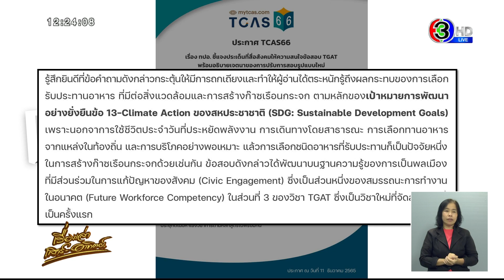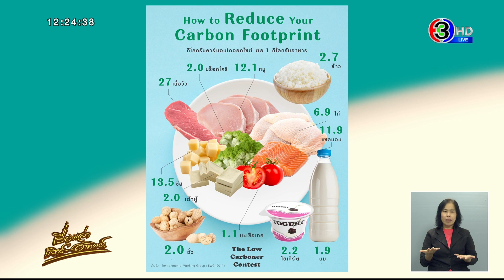ทปอ.แจง ปมข้อสอบ TGAT พร้อมอธิบายเจตนาการปรับการสอบรูปแบบใหม่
เพจเฟซบุ๊ก Mytcas.com เผยแพร่ประกาศ TCAS66 เรื่อง ทปอ. ชี้แจงประเด็นที่สื่อสังคมให้ความสนใจข้อสอบ TGAT พร้อมอธิบายเจตนาของการปรับการสอบรูปแบบใหม่ ระบุว่า

ตามที่มีประเด็นไวรัลในสื่อสังคมออนไลน์เกี่ยวกับข้อสอบวิชาความถนัดทั่วไป (TGAT) ในข้อคำถามเกี่ยวกับการเลือกเมนูอาหารที่ส่งผลกระทบต่อภาวะโลกร้อนน้อยที่สุดนั้น คณะกรรมการดำเนินงาน TCAS รู้สึกยินดีที่ข้อคำถามดังกล่าว กระตุ้นให้ถกเถียง และทำให้ผู้อ่านได้ตระหนักรู้ถึงผลกระทบของการเลือกรับประทานอาหาร ที่มีต่อสิ่งแวดล้อมและการสร้างก๊าซเรือนกระจก ตามหลักของเป้าหมายการพัฒนา อย่างยั่งยืนข้อ 13-Climate Action ของสหประชาชาติ (SDG: Sustainable Development Goals)

เพราะนอกจากการใช้ชีวิตประจำวันที่ประหยัดพลังงาน การเดินทางโดยสาธารณะ การเลือกทานอาหารจากแหล่งในท้องถิ่น และการบริโภคอย่างพอเหมาะ แล้วการเลือกชนิดอาหารที่รับประทานก็เป็นปัจจัยหนึ่ง ในการสร้างก๊าซเรือนกระจกด้วยเช่นกัน

ข้อสอบดังกล่าวได้พัฒนาบนฐานความรู้ของการเป็นพลเมืองที่มีส่วนร่วมในการแก้ปัญหาของสังคม (Civic Engagement) ซึ่งเป็นส่วนหนึ่งของสมรรถนะการทำงานในอนาคต (Future Workforce Competency) ในส่วนที่ 3 ของวิชา TGAT ซึ่งเป็นวิชาใหม่ที่จัดสอบในปีนี้เป็นครั้งแรก

ความมุ่งหวังประการหนึ่งของการพัฒนาระบบการสอบรูปแบบใหม่ ในการเข้าศึกษาต่อในระดับอุดมศึกษาของประเทศ ไทย คือการกระตุ้นให้ผู้เข้าสอบได้ตระหนักถึงความสำคัญของการพัฒนาทักษะอนาคตและทัศนคติที่ดี โดยกำหนดให้เป็นส่วนใหม่ของการสอบวิชาความถนัดทั่วไป (TGAT)

เช่น การสื่อสารด้วยภาษาอังกฤษ การคิดเชิงวิพากษ์และการใช้เหตุผล การบริหารจัดการอารมณ์ การแก้ไขปัญหาที่ซับซ้อน การสร้างคุณค่าและนวัตกรรม และการเป็นผลเมืองที่มีส่วนร่วมแก้ปัญหาของสังคม และหวังว่าการจัดศึกษาในอนาคตและการพัฒนาตนเองของผู้เรียนจะเป็นไปในทิศทางดังกล่าวควบคู่ไปกับการเรียนรู้ และประยุกต์เนื้อหาเชิงวิชาการตามหลักสูตรไปพร้อมกัน